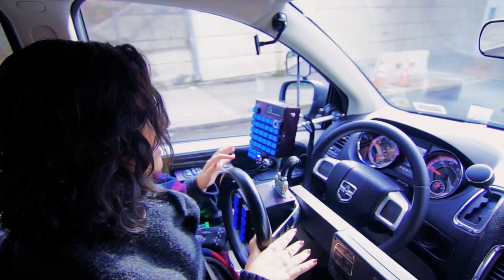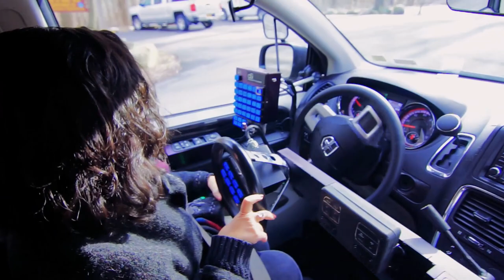Driving in my Motorized Wheelchair (Positioning)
Here is a new video discussing my positioning when I drive in my wheelchair. I am using the dSi driving system. Be sure to check me out on Instagram.com/veganability !